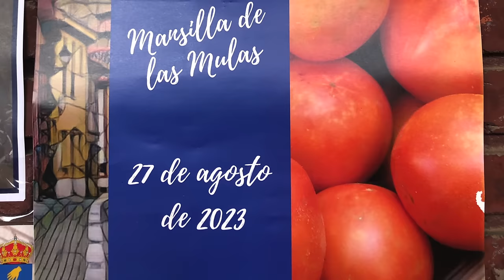PAN MUY FÁCIL SIN AMASAR (Paso a paso) para toda la Semana 👏🏻 - GUILLE RODRIGUEZ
RECETA FÁCIL paso a paso para hacer un RICO PAN INTEGRAL CASERO SIN AMASAR y con poco esfuerzo y cuidado! 👍🏻
Prepáralo y come Pan para toda la Semana 😃
Vemos todos los TRUCOS PARA QUE TE QUEDE PERFECTO 👌🏻 y también cómo conservarlo perfectamente.

➡️ INGREDIENTES Y RECETA POR ESCRITO ERN MI BLOG pilpileando

Guárdate la Receta y compártela con tus seres queridos y Amig@s.

PAN MUY FÁCIL SIN AMASAR (Paso a paso) para toda la Semana 👏🏻

* MI TIENDA DE UTENSILIOS DE COCINA en Amazon que utilizo en mis Videos

Guille Rodriguez 2023